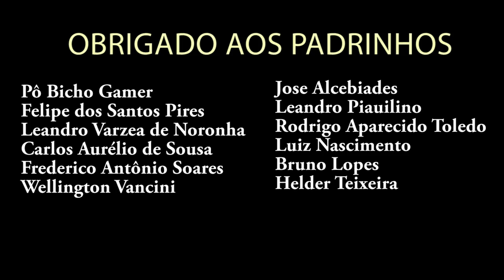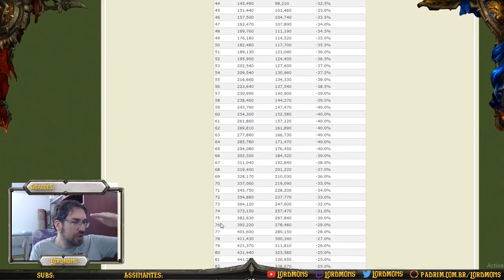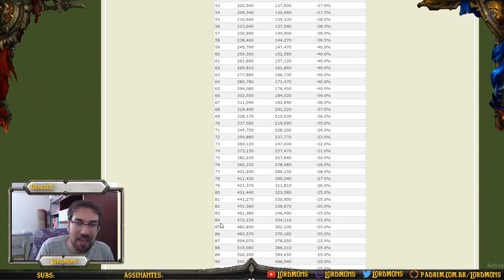Hora de Uppar - Redução de até 40% no XP para Uppar Novos Personagens - World of Warcraft